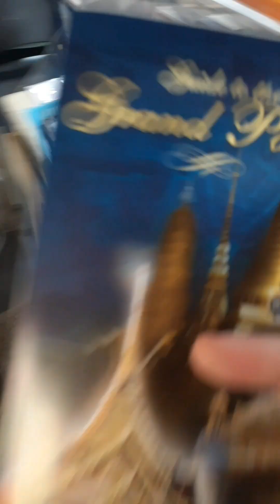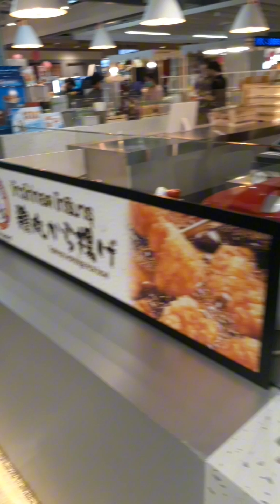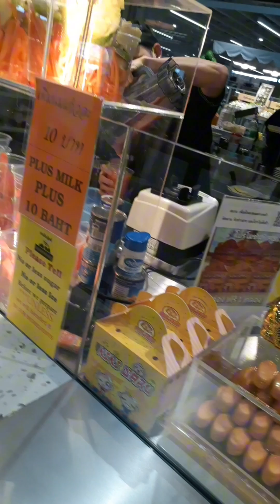Temples, Tuk-Tuk and Street Food in Thailand 🇹🇭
Places we went to:

📍 The Berkeley Hotel Pratunam
📍 Grand Palace
📍 Wat Arun
📍 Wat Pho
📍Platinum Mall

What we did:

🚦Rode a Tuk-Tuk
🛥 Crossed the Chao Phraya River
😋 Tried several Thai Food